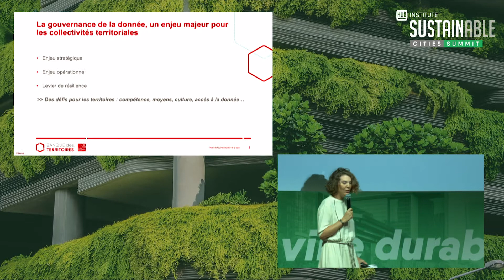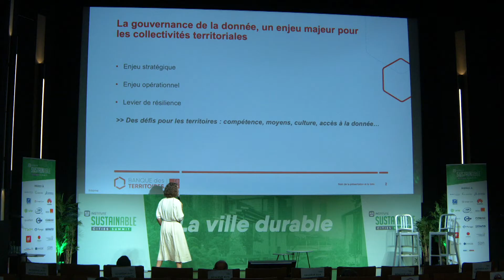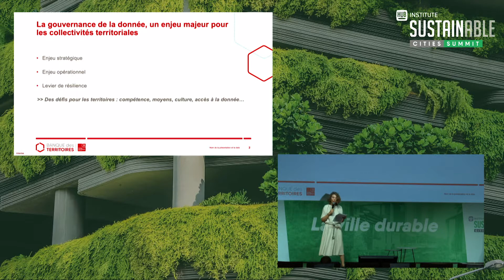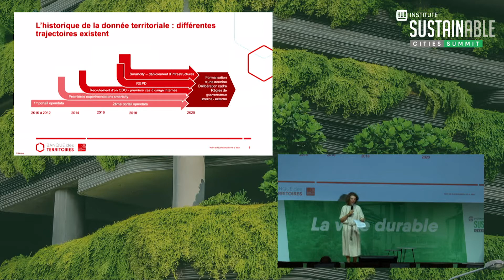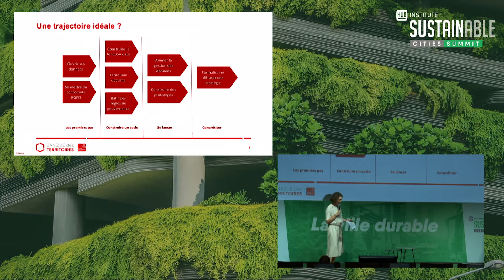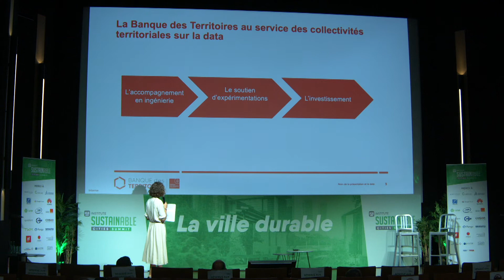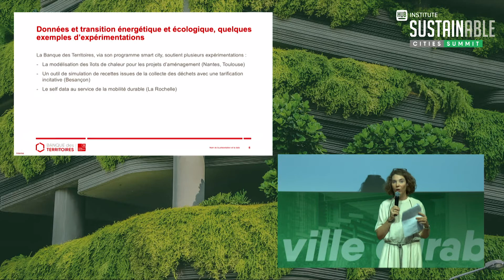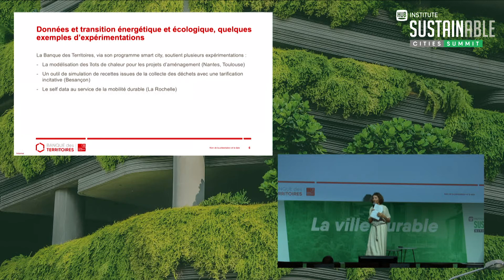Jeanne Carrez-Debock : "La collectivité est une animatrice de la communauté autour de la donnée."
Les collectivités produisent et gèrent de plus en plus de données. Pour les territoires, et plus particulièrement pour les petites et moyennes collectivités, la gouvernance de la donnée est un enjeu stratégique et opérationnel, mais également un levier de résilience, explique Jeanne Carrez-Debock, Responsable du programme smart city pour la Banque des territoires.